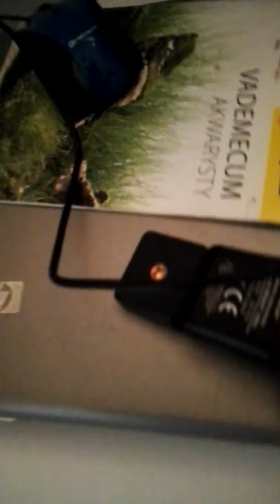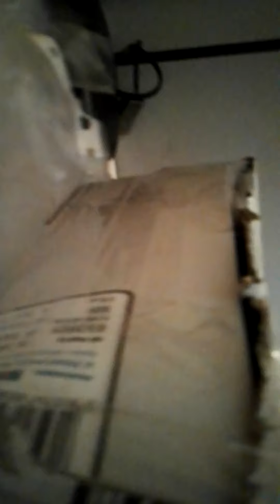shopping część 1